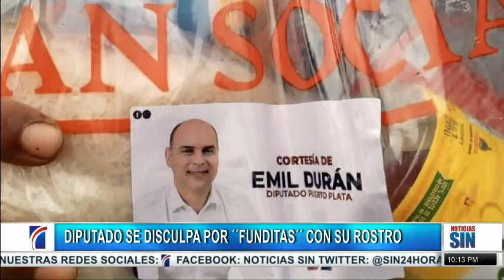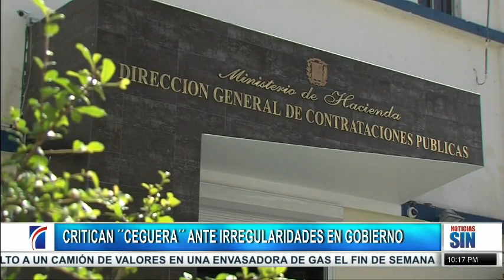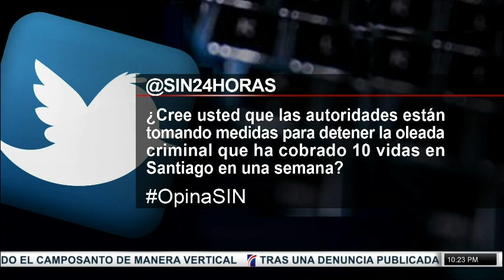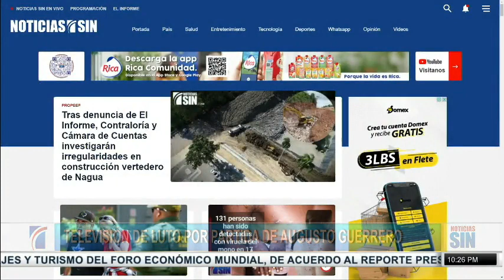EmisiónEstelarSIN: Productos, mejora y disculpas